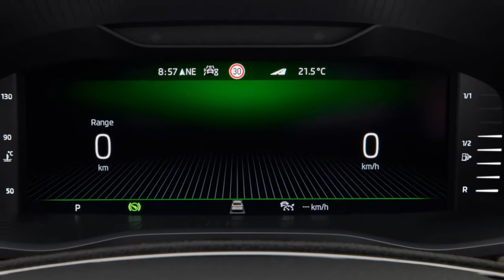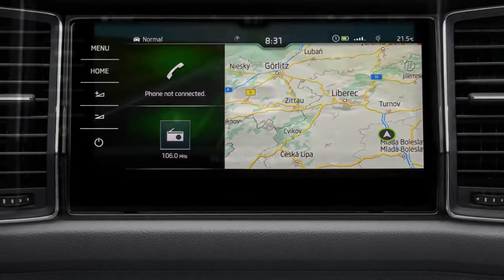2022 Skoda Kodiaq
Skoda Kodiaq

Revamp of the KODIAQ: roughly four years after ŠKODA launched the first model in its SUV campaign, the carmaker has now upgraded the globally successful KODIAQ. The Czech brand has further developed the emotive design of the KODIAQ, which can also be ordered as a 7-seater, and improved its aerodynamics. For the first time, the range of options for this large ŠKODA SUV includes innovative full LED Matrix headlights. The sporty range-topping KODIAQ RS has not only had a visual makeover but has also been given a new, more powerful TSI engine. The updated KODIAQ will be available from July 2021.
Thomas Schäfer, ŠKODA AUTO CEO, said: "The KODIAQ was a real game changer for us. It was the first model of our SUV campaign and opened up a completely new, rapidly growing vehicle segment. Our customers and the international trade press appreciate the KODIAQ's brand-typical qualities, just as they do with our other models: excellent value for money, ample space and comprehensive range of equipment. Now we have further refined the specification of our large SUV, offering even more safety and comfort with new features, such as full LED Matrix headlights and ergonomic seats."...